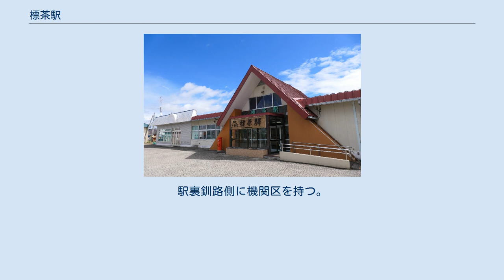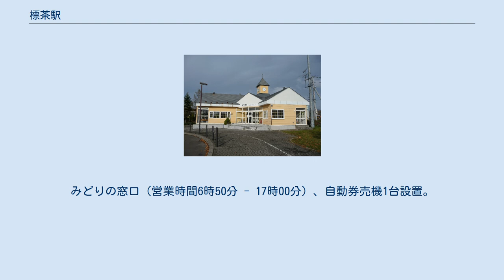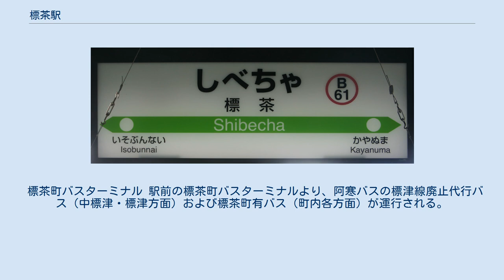標茶駅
標茶駅（しべちゃえき）は、北海道川上郡標茶町旭1丁目にある北海道旅客鉄道（JR北海道）釧網本線の駅である。
電報略号はシチ。
冬期はSL冬の湿原号が発着する。
かつては標津線が分岐していたが、現在は廃止されている。
 1977年の標茶駅と周囲約750m範囲。
上が釧網本線網走方面及び標津線中標津方面。
駅裏釧路側に機関区を持つ。
駅舎横に貨物用切り欠きホームと2本の引込み線をもつ貨物積卸場がある。
その上側から本線に合流するようなカーブを描いて、かつての標茶町営軌道標茶線の軌道跡が残っている。
駅裏にはストックヤードがあるが、既に使用されていない様子である。
国土交通省 国土地理院 地図・空中写真閲覧サービスの空中写真を基に作成 アイヌ語の「シペッ・チャ（大きな川のほとり）」に由来する。
大きな川とは、釧路川のこと。
 単式ホーム・島式ホーム複合型2面3線の地上駅。
ただし、3番のりばは定期列車の発着が無く使用されていない。
 かつては副本線や貨物ホーム、多くの側線を有していた。
ホーム間の移動は跨線橋で連絡している。
 摩周駅管理の業務委託駅（北海道ジェイ・アール・サービスネット委託）。
みどりの窓口（営業時間6時50分 - 17時00分）、自動券売機1台設置。
 かつて2・3番のりばから標津線中標津・根室標津方面の列車が発着しており、3番のりば（旧4番線）は標津線の本線として使用されていた。
そのホーム上には、標津線の接続駅の証となっているSLの形をした木製のオブジェが現在も残っている。
 なお、当駅には「そば処 霧亭」（本店は釧路駅）の分店があったこともある 。
 標茶町市街地が広がる。
駅から10 kmほどのところに多和平がある。
 標茶町バスターミナル 駅前の標茶町バスターミナルより、阿寒バスの標津線廃止代行バス（中標津・標津方面）および標茶町有バス（町内各方面）が運行される。
かつてはJR北海道バス（現・ジェイ・アール北海道バス）が厚岸線・釧根線（厚岸駅 - 標茶駅 - 虹別・尾岱沼間）を運行していた。